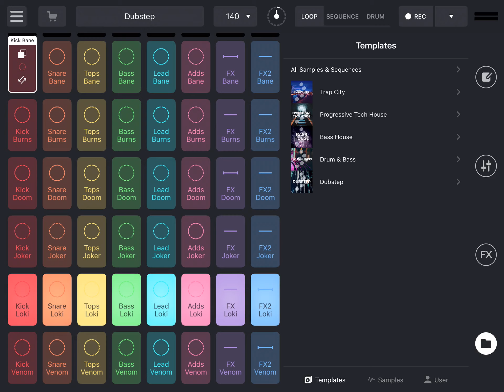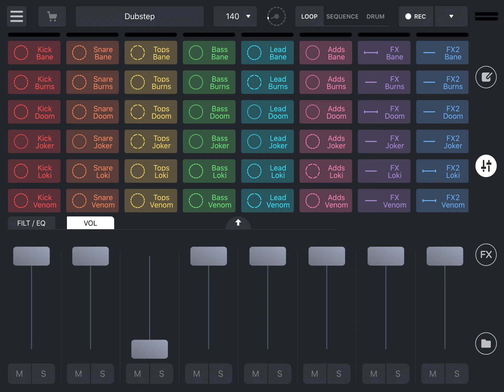My bane song-remix live